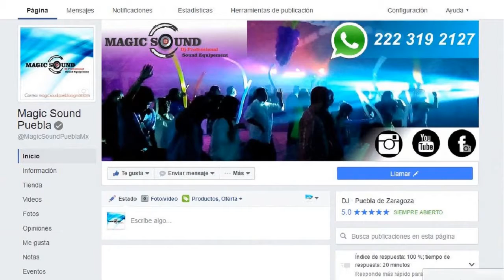Karaoke, Audio e Iluminación en Puebla Dj Blerk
Este es un canal donde subo mix y Previos, resubire previos de mi canal que fue cerrado con casi 10000 suscriptores,
todos mis mix estan en MixCloud para que los escuches y descargues.

Si eres de Puebla y quieres hacer de tu fiesta un evento inolvidable, contactanos por facebook para contratarnos, Luz y Sonido Profecional en Puebla.

Escucha todos mis mix desde Mixcloud, es gratis y puedes escucharlo y reproducirlo desde tu celular,
sin nesidad de mantener abierta la ventana como Youtube, no necesitas instalar la aplicación.